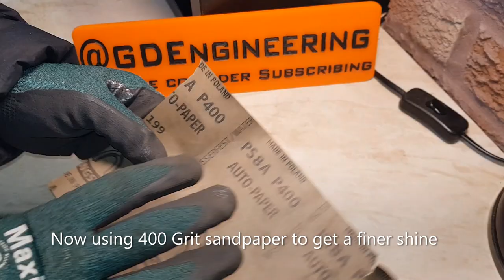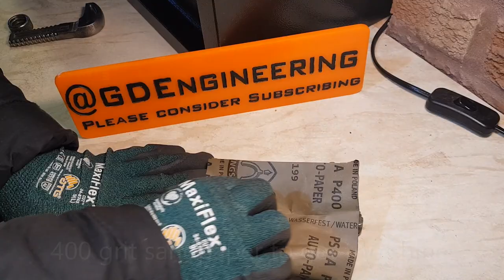Vintage Rusty Pipe Wrench ~ Tool Restoration Video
In this video were restoring an old rusty Pipe Wrench,

I hoped you liked our work and our video.

Overall, we are very happy how the wrench turned out and as it is such a useful tool we will keep to use forever. The wrench was found in an Old Wooden Tool Box found at the back of our garage and our next video will be us showing you what’s in it!

Time and costs of this restoration:

We were working on this project for about 3 hours.

We used:
WD-40 -£4
Blue spray paint -£2
Silver spray paint –£3
Wire drill attachment -£4
Sandpaper -£3

Our Camera: Samsung S8 plus

If you have any questions about the process, machines were using or other stuff, just ask us in the comments. Will read them all and will try to reply as soon as possible.

We’re uploading videos most Monday’s about mechanical stuff, vintage tools and restorations.